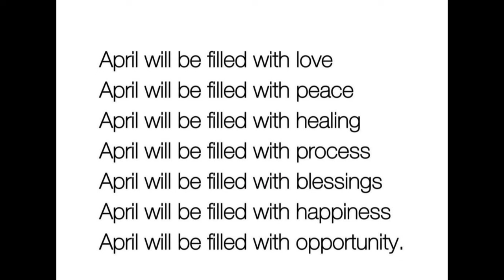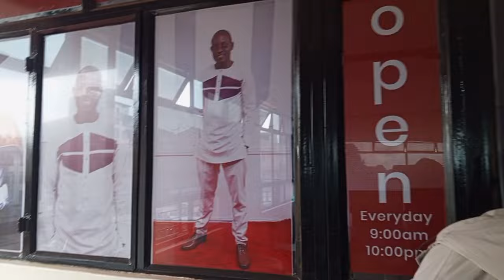Spend my birthday with me | Birthday vlog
Hey friends, I lost a lot of footage for this day but here is what I was able to put together. I hope you enjoy. Happy birthday to me 🎉😊❤️